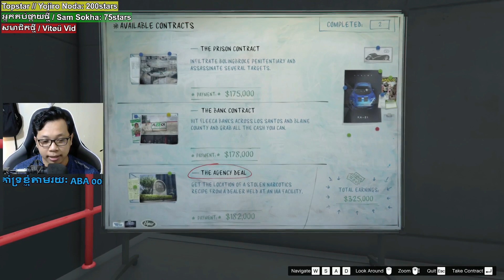ចូលបាញ់ដល់IAA - GTA LS Tuners Part 3 | SenggaminG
please check My Description for...